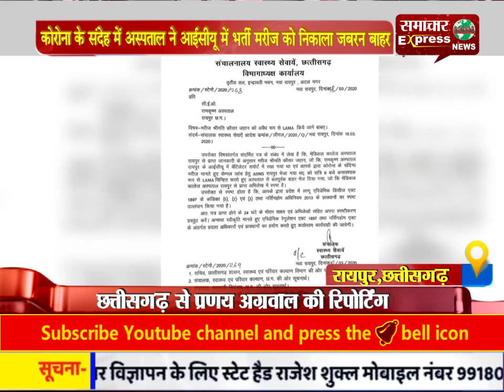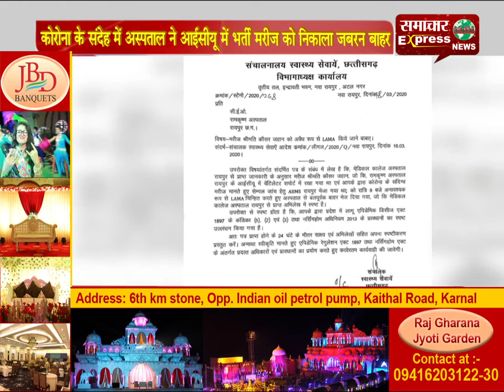कोरोना के संदेह में अस्पताल ने आईसीयू में भर्ती मरीज को निकाला जबरन बाहर